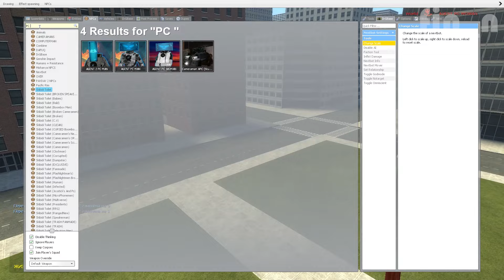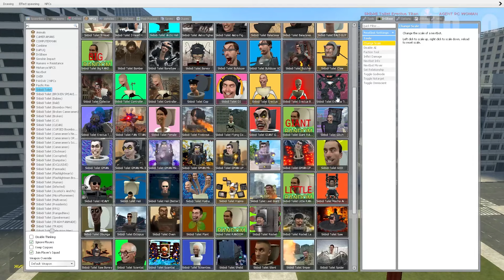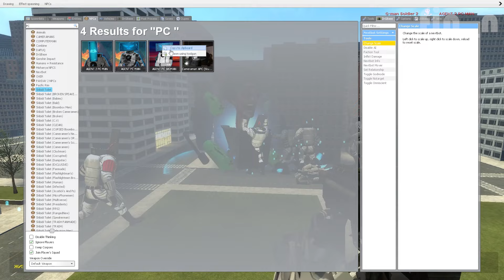EVOLUTION OF NEW UPGRADED TITAN PC VS ALL SKIBIDI TOILET BOSSES In Garry's Mod!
Skibidi Toilet creator:  @DaFuqBoom